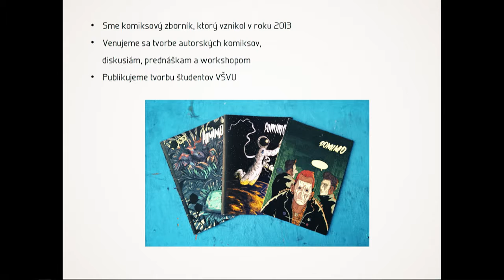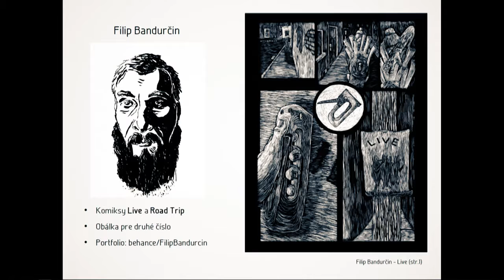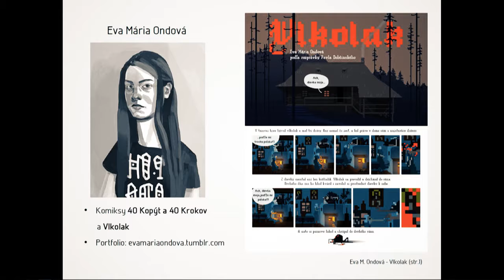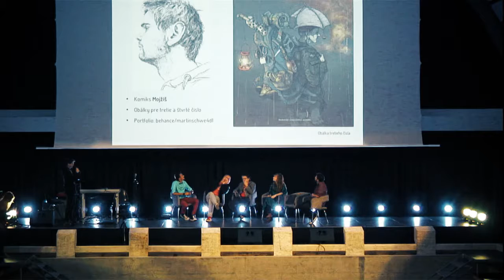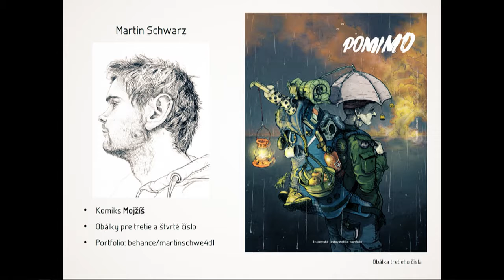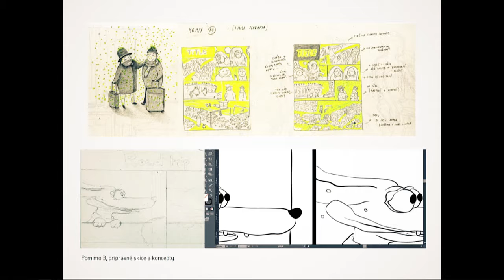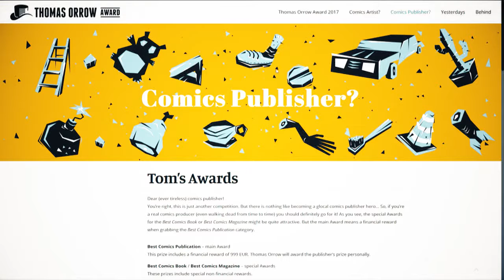LiKE 2017: TomOrrow friends / Glocal Comics Heroes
Stretnutie slovenských a českých komiksových hrdinov na festivale LiKE! Presnejšie hrdinov, ktorí to nevzdali a ktorým na komikse, zdá sa, naozaj záleží. Prepáčte, ale títo sprievodcovia súčasnou komiksovou scénou vás budú musieť pripraviť o váš dlhší víkendový spánok… Prezentácie komiksových umelcov, odborníkov a entuziastov, diskusie a citlivá interakcia s poloospalým publikom. Na pozadí výstavy Tom Orrow / Komiks CZ+SK sa len tak pomimo predstavia individuality a ich hostia stojaci za labelmi Pomimo, Gamefruit, Thomas Orrow a ENTER. Ďalší partneri z paralelne prebiehajúceho komiksového festivalu Koma a komiks-časopisu Aargh! (CZ) by mali byť zárukou glokálnej dokonalosti.